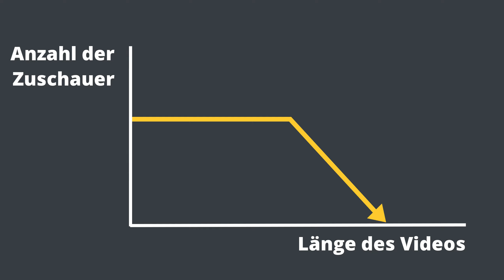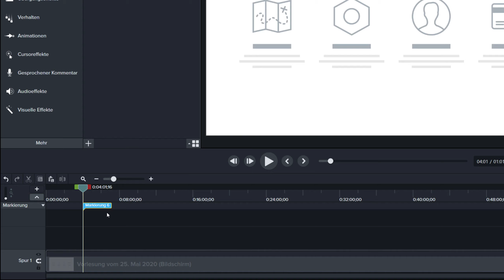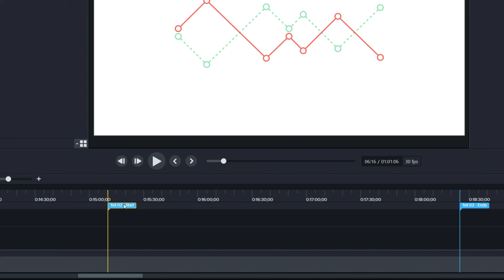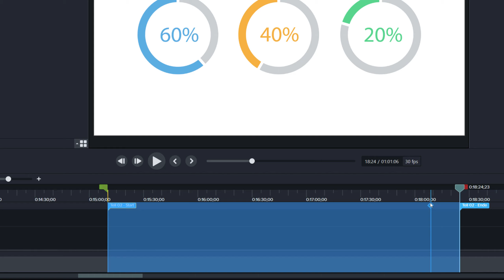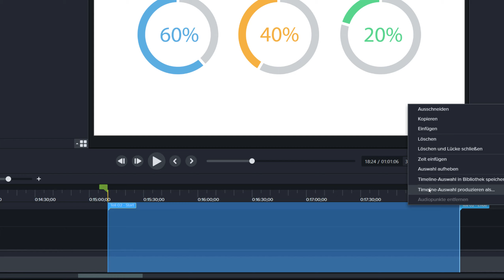Das Aufteilen von Videos in kleine Teile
Fesseln Sie Ihre SchülerInnen und Studierenden mit Ihren Videos, ermöglichen Sie eine bessere Suche nach Inhalten und verbessern Sie die Aufmerksamkeit, indem Sie lange Videos in kleinere Segmente aufteilen.